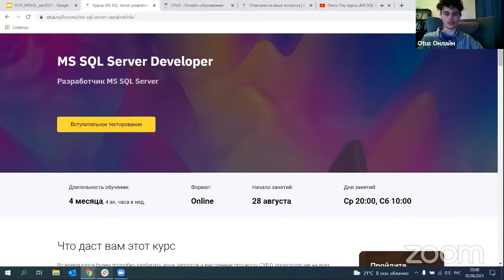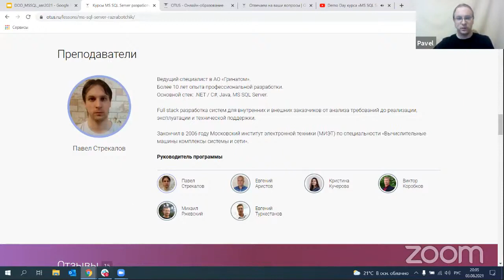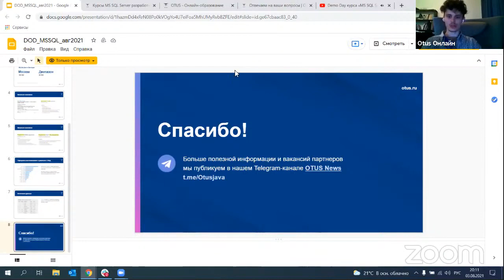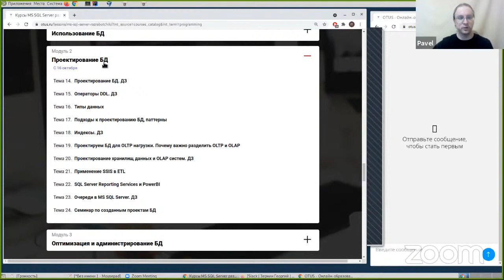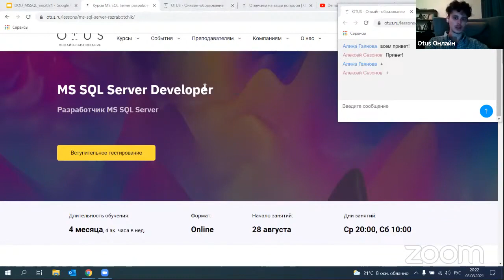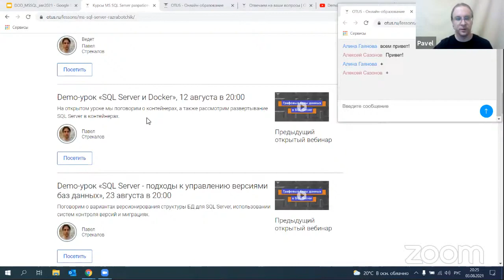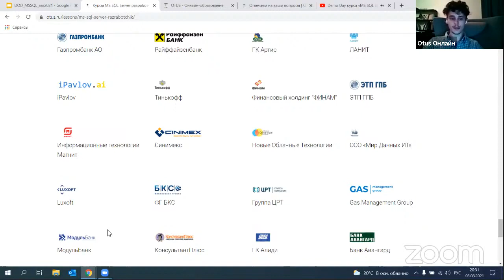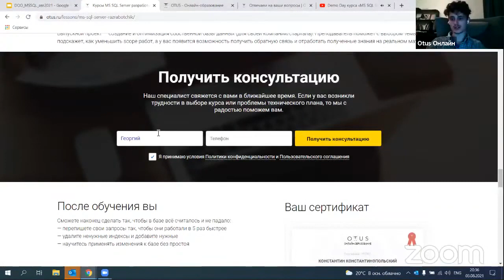Demo Day курса «MS SQL Server Developer»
Ждем всех разработчиков СУБД и бэкендеров на вебинаре с Павлом Стрекаловым.

Вы узнаете о востребованности технологии, познакомитесь с программой онлайн-курса «MS SQL Server разработчик» и форматом обучения в OTUS.

Используйте эту возможность, чтобы пообщаться с экспертом и узнать подробности про курс и перспективы выпускников!

Преподаватель: Павел Стрекалов - ведущий специалист в АО «Гринатом»